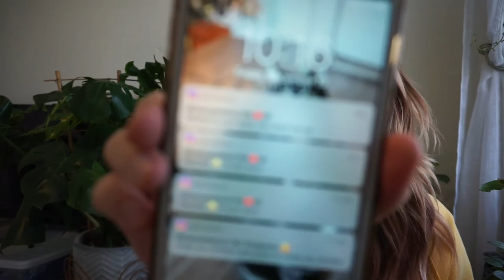Philodendron Pink Princess | Plant Unboxing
I got in contact with the seller! yay! Their Facebook is @Geato'sPlantsAndExotics, They do have a website in the making which is GeatosPlants.com! They are hoping to have their website up for the New Year. Please go show her some love. Her plants are stunning.

Reptile Keeper & Enthusiast
House Plant Mom

Reptile IG: breezyexotics
Personal IG: breezywesst